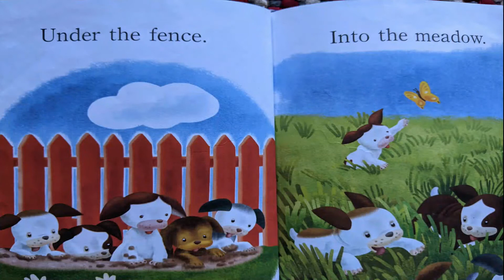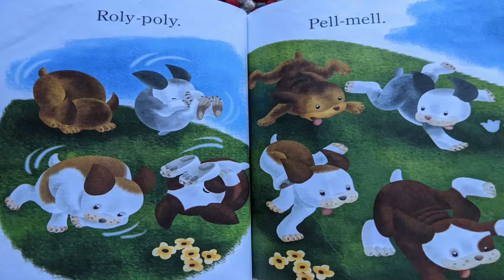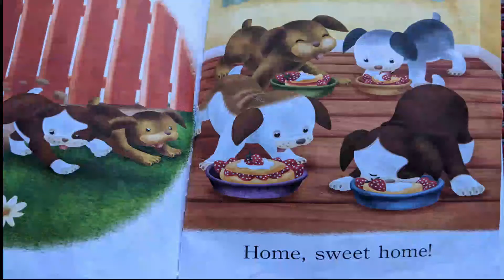The poky little puppy